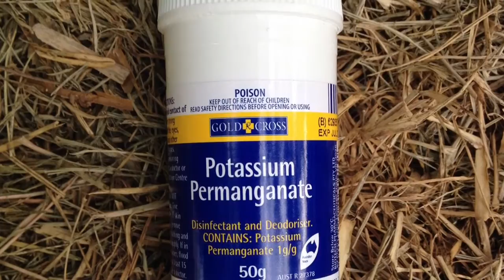Survival fire. Chemical fire (Australian Survivalism)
Fire made with chemicals, potassium permanganate and glycerol combined creates such a reaction that combusts into an extremely hot ignition source for a fire base. both these components are extremely volatile when combined however by themselves they are valuable survival tools respectively.